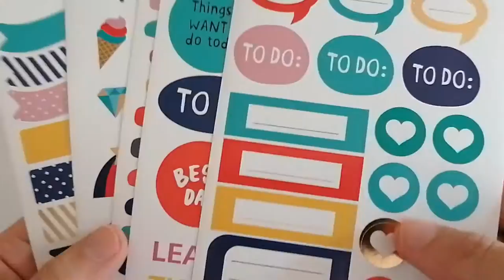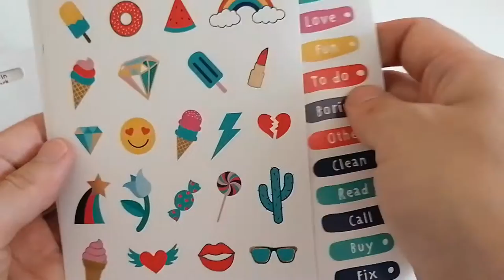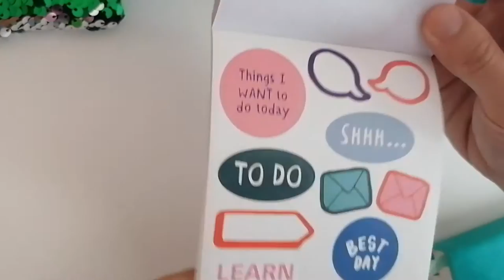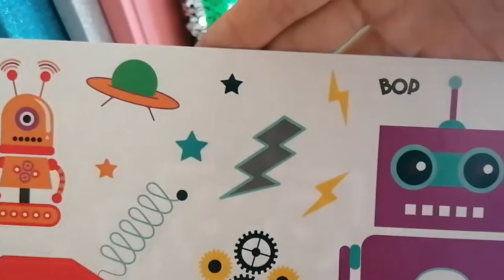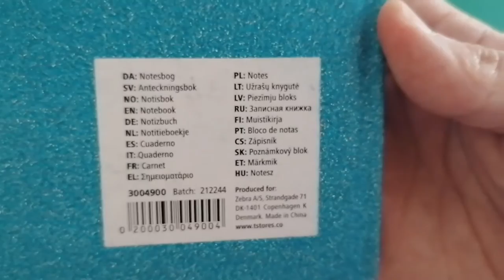stationery haul | Flying Tiger Copenhagen | cute stationery items for your bullet journal!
(kaori-art)

Thank you always so much for supporting everyone!

[Shop information]
Flying Tiger Copenhagen

▻ MY SUPPLIES
sakura pigma pen

sakura gel pen

SmartPanda 12 highlighter marker